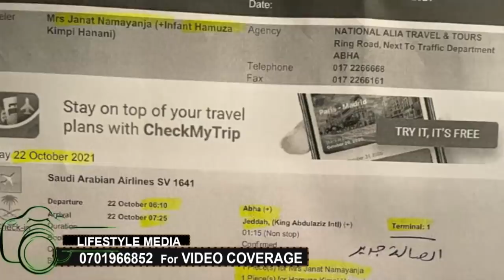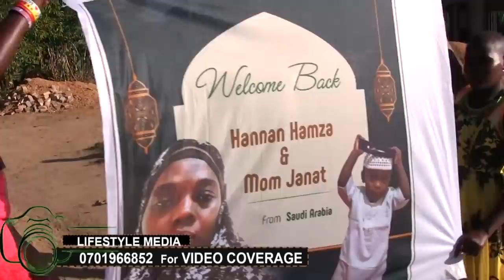OLUGENDO LW'EKYEYO. Tukomezawo Namayanja Jannat eyazaalira mukiyumba e' Saud, Sister yalya sente ze.